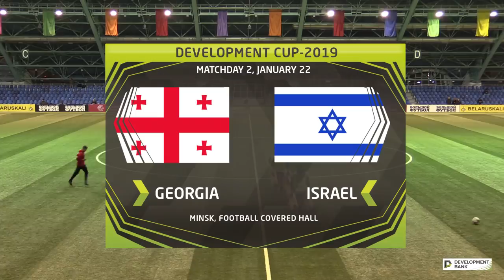U17. Development Cup - 2019. Georgia - Israel